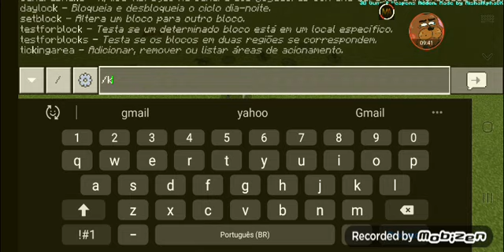melhor addon de armas para o mcpe!!!!! (guns & weapons addon v3 beta)